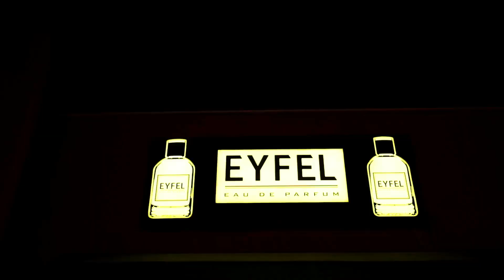لە كۆلێژی كارگێری و ئابوری - كولیة ادارە و اقتصاد - edar w iqtsad kolezhy kargeri w aburi taxarwj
بەرنامەی گوڵ🌹و دیاری🎁

هەموو رۆژانی پێنچ شەمە كاتژمێر ٩:٠٠شەو

دووبارە هەینی كاتژمێر ٢:٠٠پاش نیوەرۆ پەخش دەكرێت لە باشترین كەنالی ناوخۆیی كەنالی نیولاین دووه بینەرمانبن لەگەلمان بن

Instgram
 @Safin Art

تیك تۆك
Safin ismail